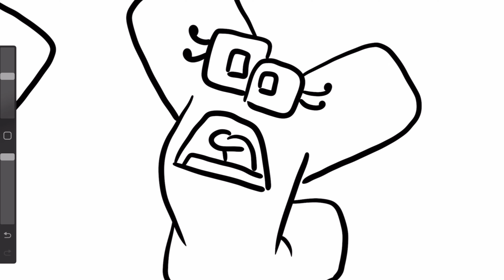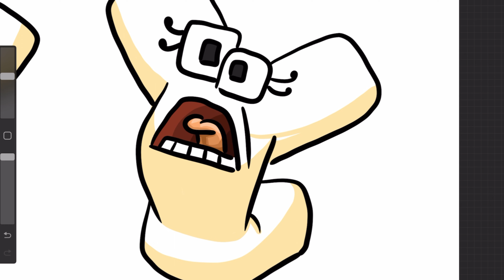How to Draw Alphabet Lore (Y) | Dibujando Alphabet Lore - Y | Easy Drawing Tutorials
Here we draw Alphabet Lore (Y) step by step.